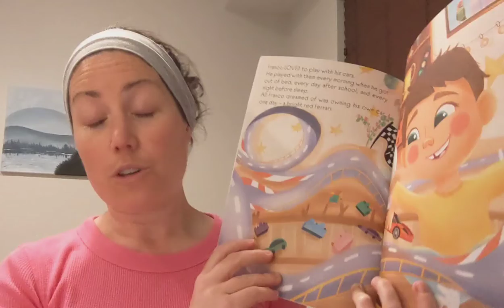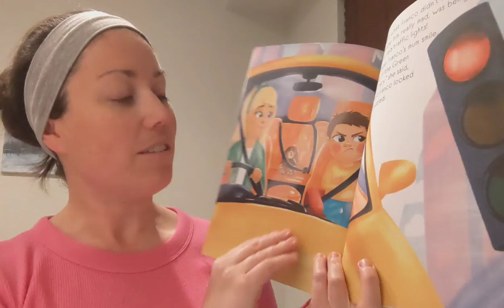Franco and the Green Light Fairy